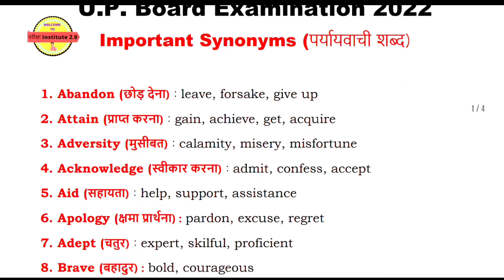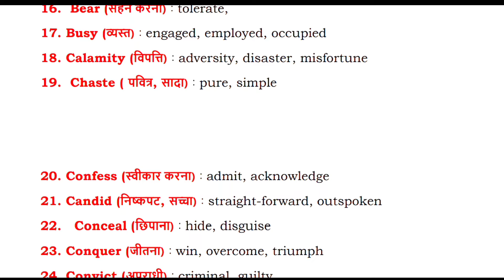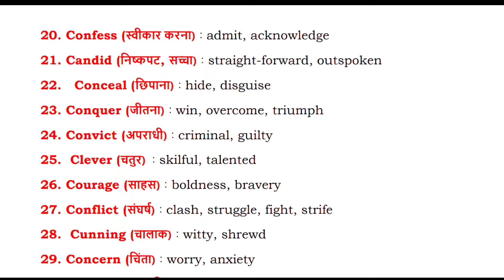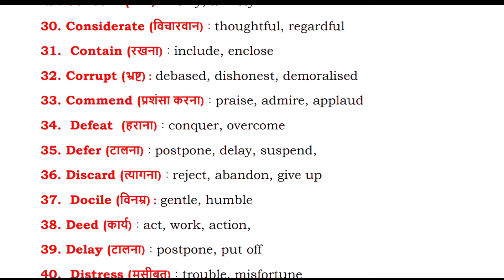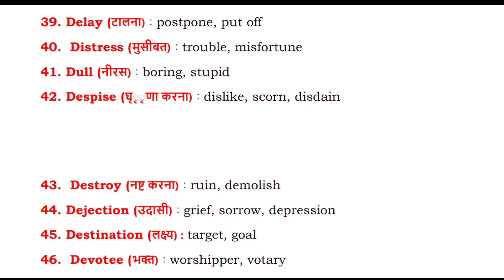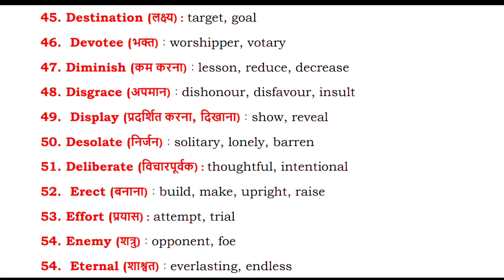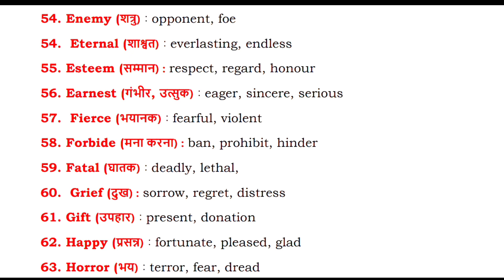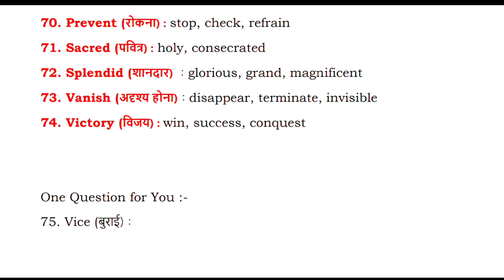IMPORTANT SYNONYMS || UP BOARD CLASS 12 EXAM 2022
✅ In this video, -  IMPORTANT synonyms 2022
✔️ Class: 12
✔️ Subject: English UNSOLVED

Why study from Pariksha Institute 2.0?
Pariksha Institute 2.0 is an online education platform that helps gives You NCERT/CBSE curriculum based free full courses from Kindergarten to Class 12th so that you can perform well in any and all exams you give in your academic career.

👉 Watch other useful English lessons
परीक्षा Institute 2.0#

Englishunsolved class 10
pariksha Institute
english grammar